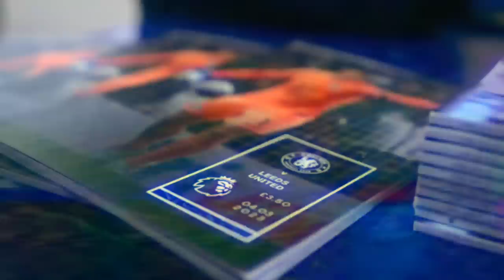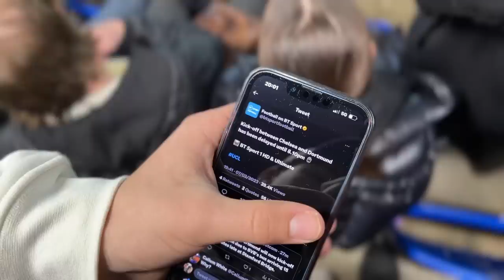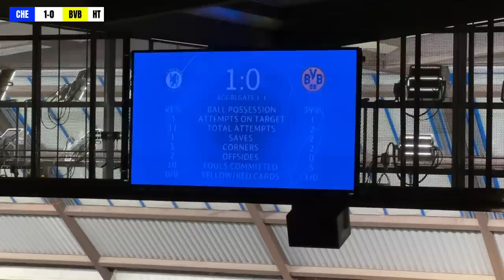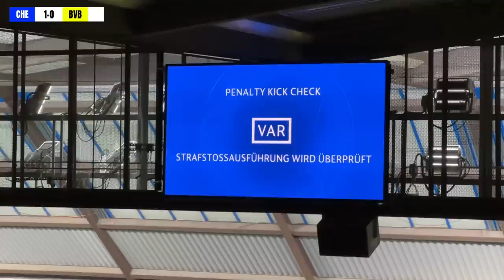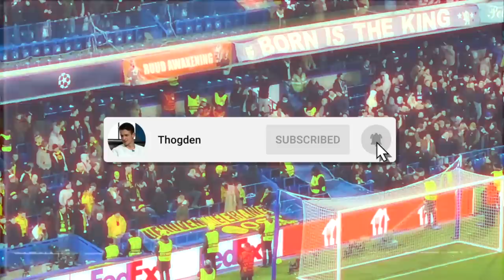FLARES DELAY KICK-OFF as CHELSEA KNOCK DORTMUND OUT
i witnessed carnage at Chelsea vs Borussia Dortmund - 2nd leg in Round of 16, Champions League...

20k likes = i will go to last 8.